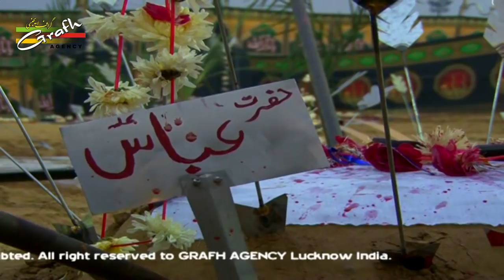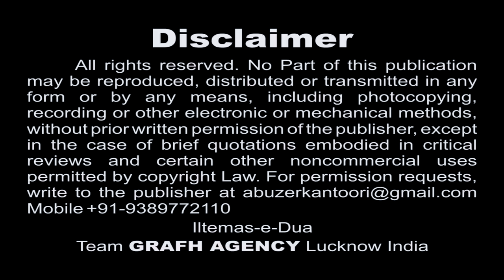Ro Ro Karat Guhar Ammu Saanjh Bhayee | S. Sayem Azmi | Best Nauha 2017 2018